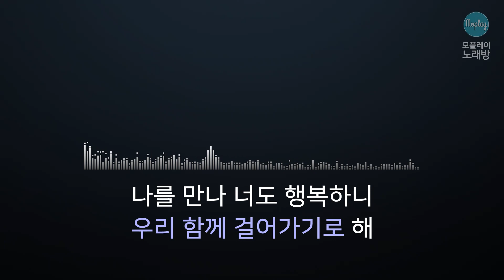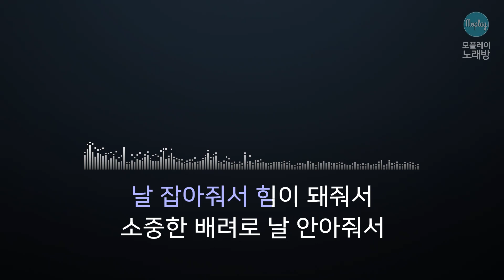[모플레이] 폴킴(Paul Kim) - 너를 만나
폴킴(Paul Kim) - 너를 만나

작사 폴킴
작곡 폴킴, 도니제이, Joseph K